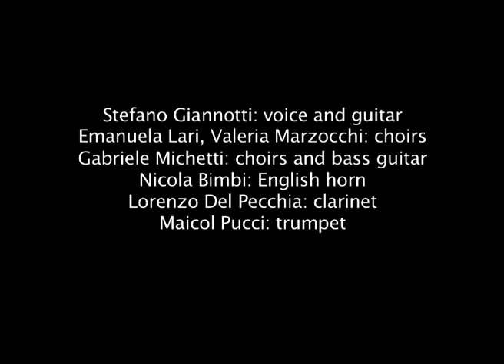OTEME: Palude Del Diavolo.mov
From the CD IL GIARDINO DISINCANTATO (2011), by Osservatorio delle terre Emerse (OTEME), text and music: Stefano Giannotti
Nicola Bimbi: English horn, Lorenzo del Pecchia: clarinet, Maicol Pucci: trumpet, Stefano Giannotti: voice and guitar, Gabriele Michetti: voice and bass guitar, Emanuela Lari: voice, Valeria Marzocchi: voice
Executive producer: Catherine Costanza  / Edd Strapontins